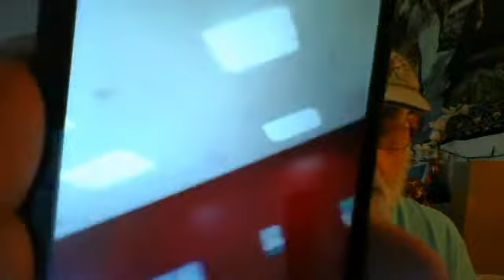vlog16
vlog from mobile